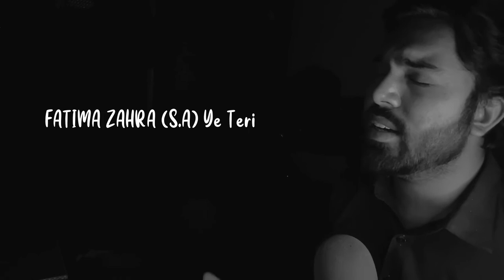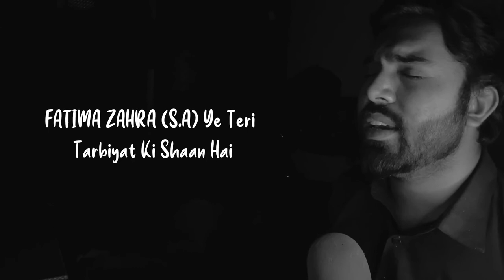Hazrat Syeda FATIMAH (S.A) Manqabat | Muhammad Rafi